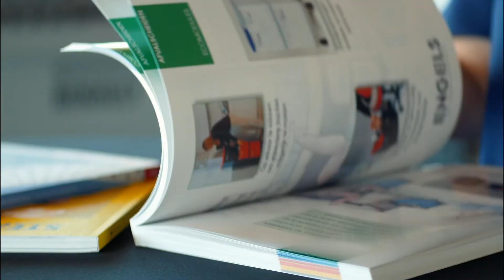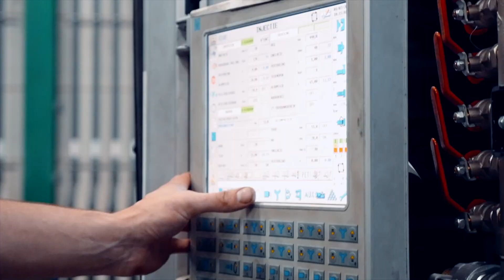Company video with interview CEO Joost Engels | Engels Group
The Engels group consists of 5 companies that are internationally based. The headquarter in the Netherlands (Engels Logistiek) was founded in 1955 by Jan Engels. In 1985 Joost Engels took over the company and expanded it with offices in Belgium (Engels Logistics), France (Engels manutention et environnement), Portugal (Engels Logística e Ambiente) and Germany (Engels Behältertechnik).

Our product range answers all questions concerning warehouse and transport bins, storage systems, multiple use packaging, pallets and pallet boxes, retention bins, boxes approved for the transport of hazardous materials and plastic and steel waste containers. This supported by our electronics, software and services for waste collecting and logistics.

The Engels Group supplies products serving logistics and the environment, with a strong focus on sustainability. We intend to maintain our growth towards a European pole position by being a professional partner for our clients as well as our suppliers. This by the:

• Quality of our products, consultation and service
• Creativity of our proposed solutions
• Clarity and accessibility of our communication
• Completeness of our product range

Want to know more about Engels?